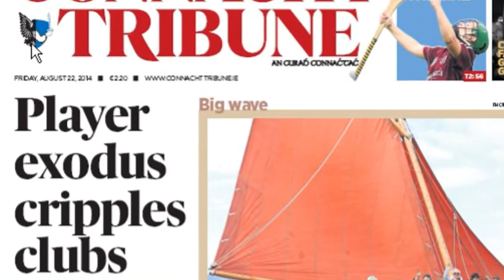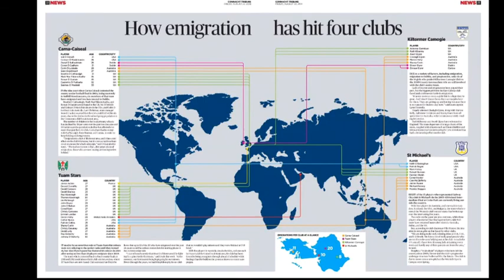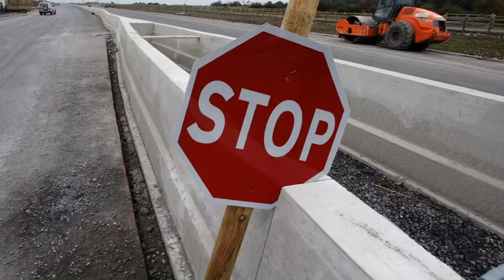Connacht Tribune Preview August 21, 2014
A look at what we've got in this week's Connacht Tribune with Dave O'Connell